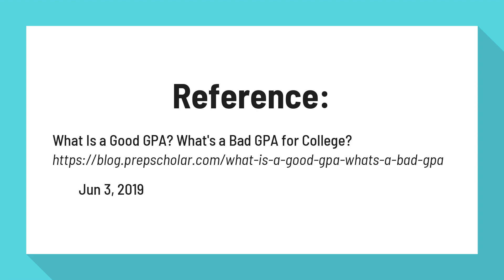What GPA is bad?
What Is a Good GPA? What's a Bad GPA for College?

The average high school GPA for college-bound students is likely higher than a 3.0. Typically a 3.0 GPA, which means an A- or A average, is expected for admission to top colleges. However, you may be able to gain acceptance to a less selective school with a GPA that's as low as a 2.0 or C- average.